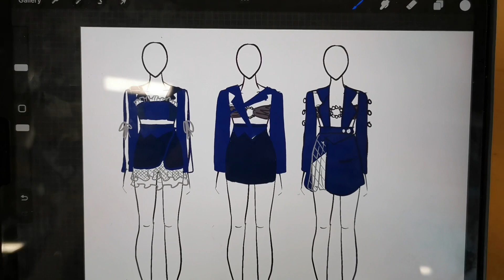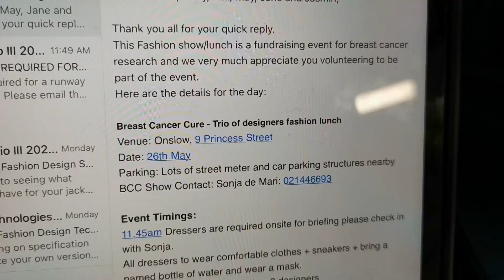Upcycling a blazer for my fashion assignment ft. Fashion show, youtube/life updates